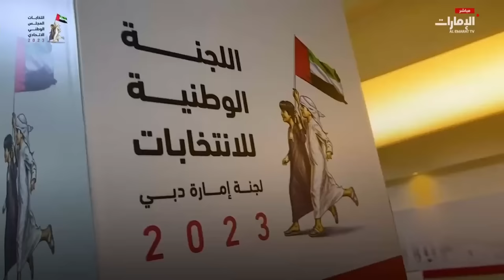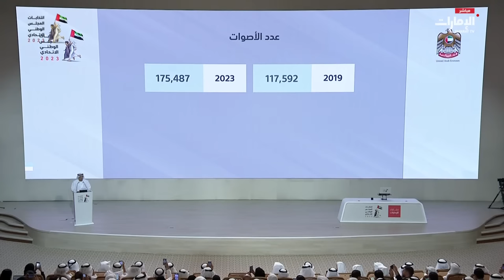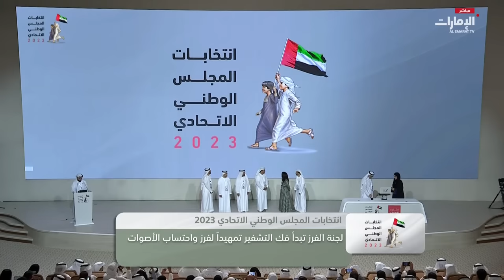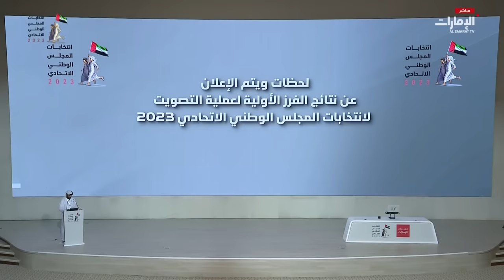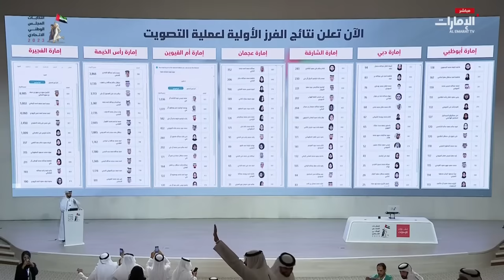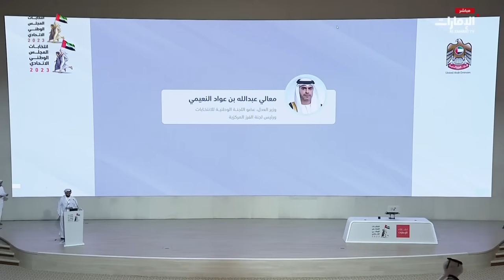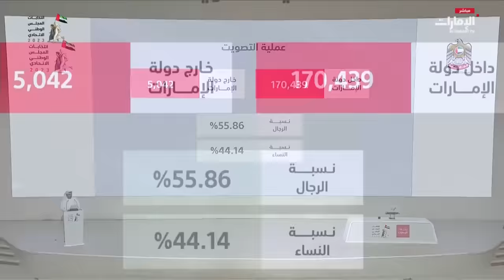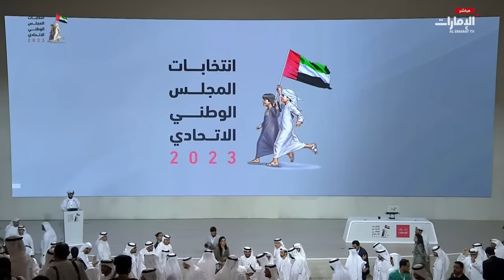مباشر | انتخابات المجلس الوطني الاتحادي2023